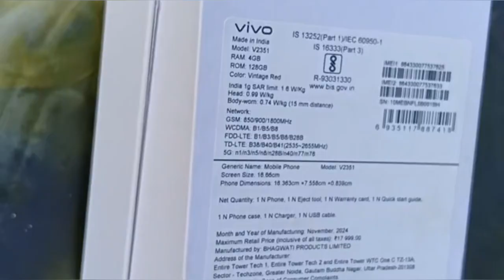আজি Vivo y28s mobile ললোঁ😞